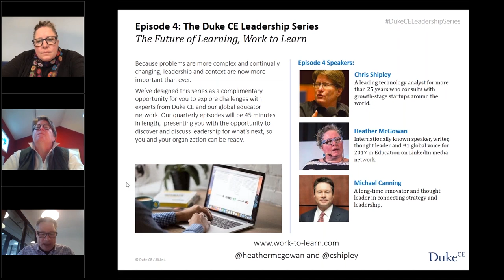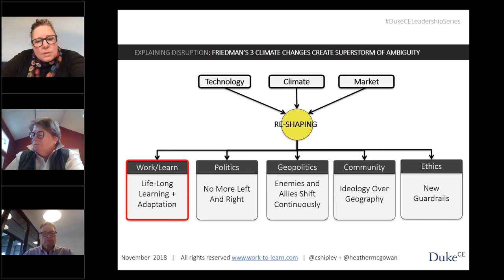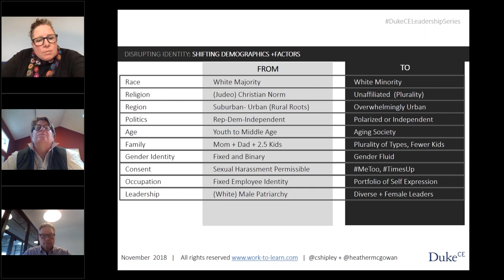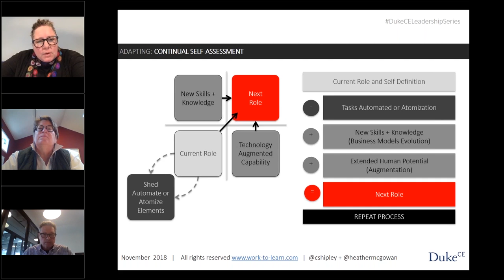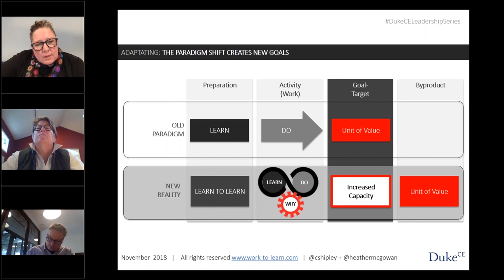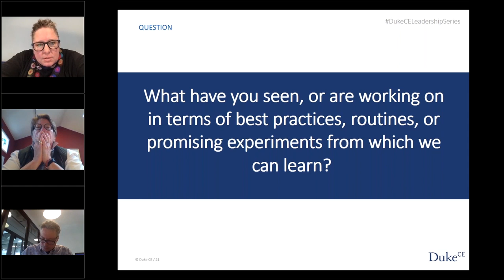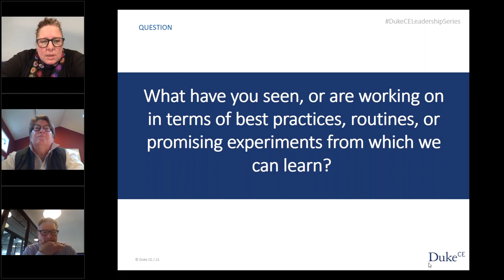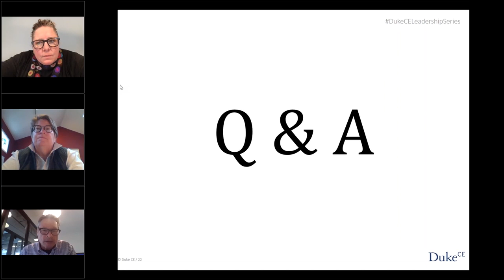Episode 4: The Future of Learning: Learn to Work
We must move from learning in order to work to working in order to learn continuously and prepare ourselves for the unknowns of continuous change. The fourth industrial revolution liberates us from the work of processing and executing routine tasks best done by the machines. This shift in work places pressure on us to rethink our systems of work and learning, and even how we describe work itself. We should now think of work as learning or capacity building. In this view, the creation of products and services provide evidence that learning and capacity-building are taking place. On the webinar, we’ll discuss how to re-imagine the career arc, and re-think and re-tool our organizations for a very different future of work and learning.